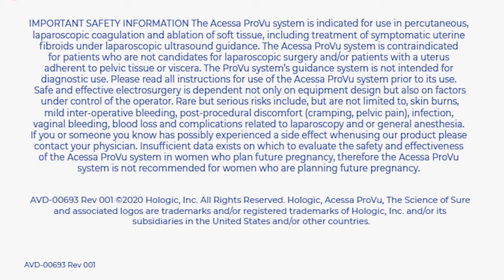Quad Webb & Dr. Soyini Hawkins on Treatment options for Fibroids | Acessa Procedure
Quad Webb of Bravo's Married to Medicine and Dr. Soyini Hawkins talk about the different treatment options available to women suffering with uterine fibroids and why Quad Webb decided to get the Acessa Procedure to treat her fibroid symptoms.

There are potential risks associated with the Acessa procedure. It may not be appropriate for all patients and all patients may not benefit.

Sources: SG Chudnoff, et al. Outpatient Procedure for the Treatment and Relief of Symptomatic Uterine Myomas. Obstetrics and Gynecology, 2013;121(5):1075–82.